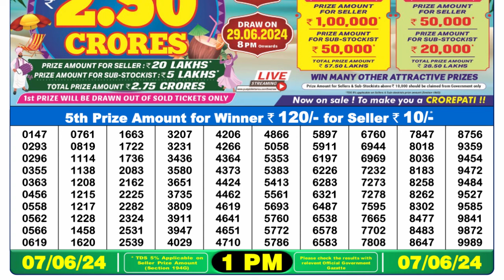Dear Lottery Sambad 1pm today 07.06.24 Nagaland State Lottery Result